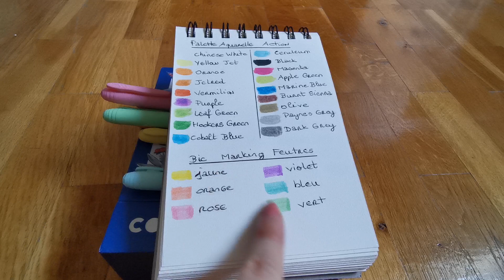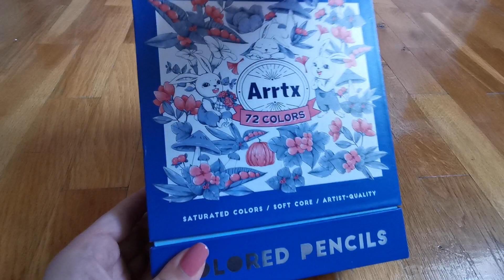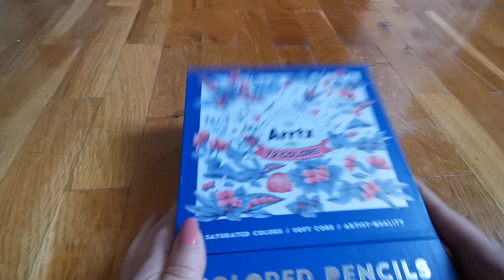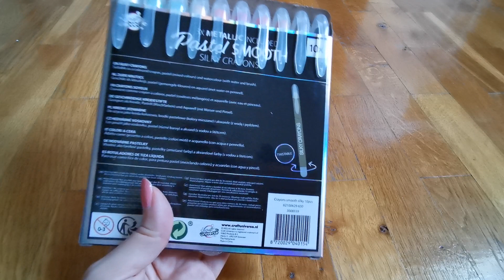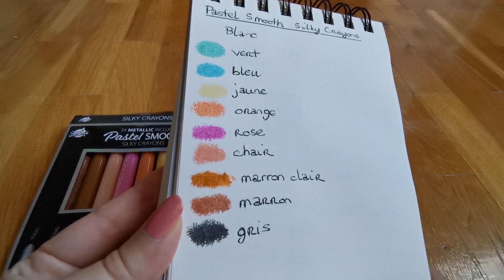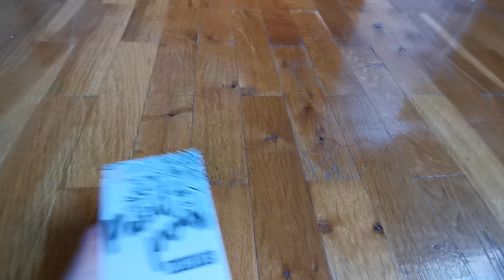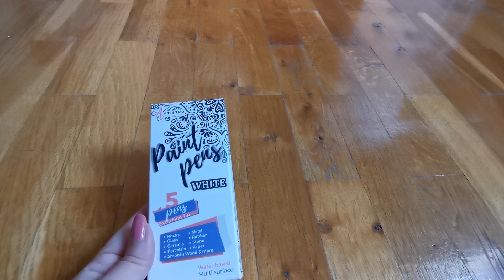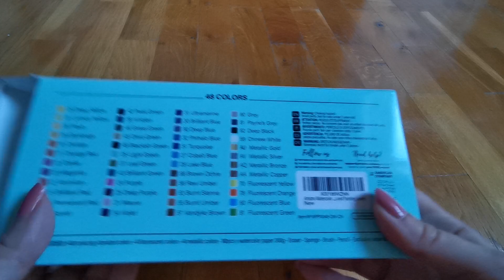Mes Achats Coloriage - Juillet 2022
Je vous partage aujourd'hui mes achats réalisés en juillet 2022.

Les Arrtx

Palette Artistro